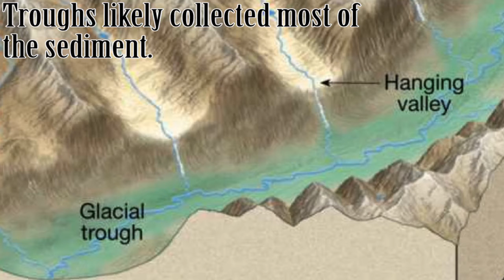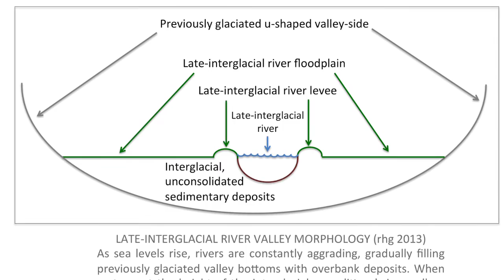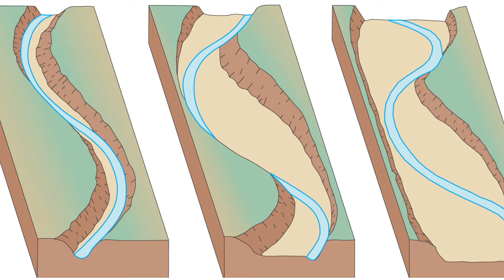The Most Ancient Egypt History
Special segment from Geop!
An excerpt from Episode 36 of our Endless Ocean: Blue World Let's Play.